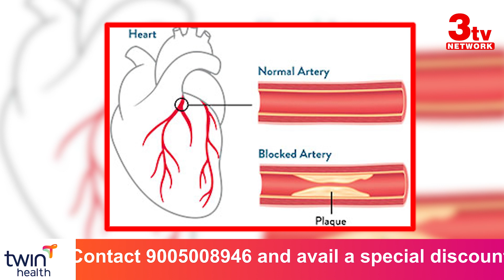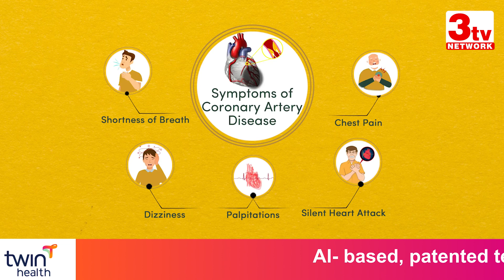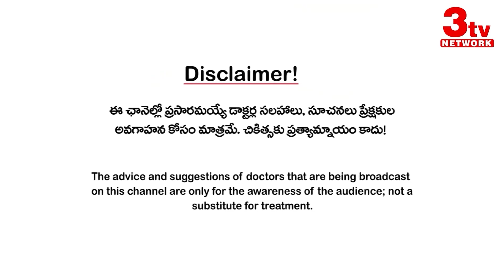గుండెలో బ్లాక్స్ రాకుండా ఏం తినాలి? Heart Blocks Prevention I Stents Care I Dr Chanakya Kishore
గుండెలో బ్లాక్స్ రాకుండా ఏం తినాలి? Heart Blocks Prevents I Stents Care I Dr  Chanakya Kishore